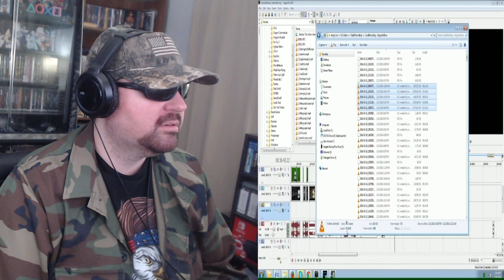Rambo: The Video Game Angry Review (AngryJoeShow) - Reaction! (BBT)